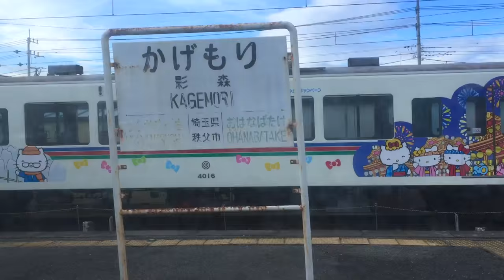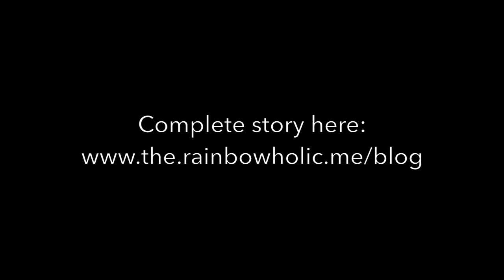The Icicles of Misotsuchi (三十槌の氷柱) at Chichibu, Saitama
Ahhh, I missed editing videos!

I'll try my best to do more! Forgot how relaxing it is to edit :)

Do watch out for Our Kawaii Tokyo​ video series these coming months that I will be co-producing with Yumi-san! All for the love of (かわいい) Japan Travel! Wishing my kawaii buddy Ashley​ is with me here! :")

Many thanks to Just in Japan​ for arranging the trip!